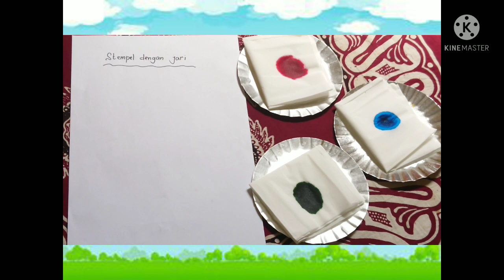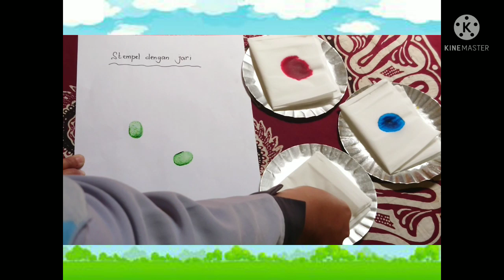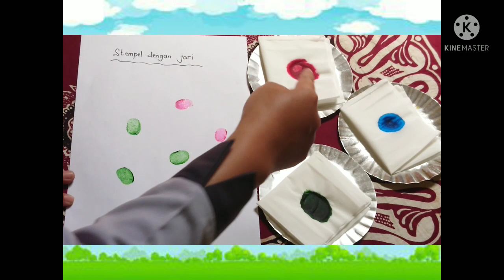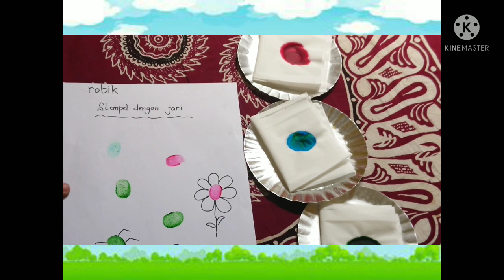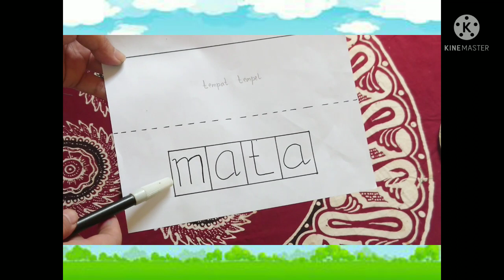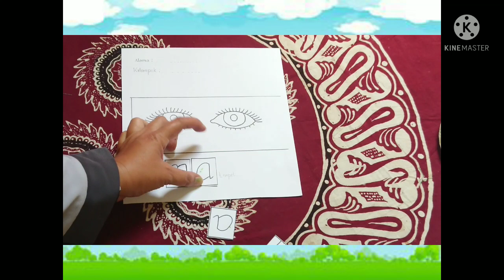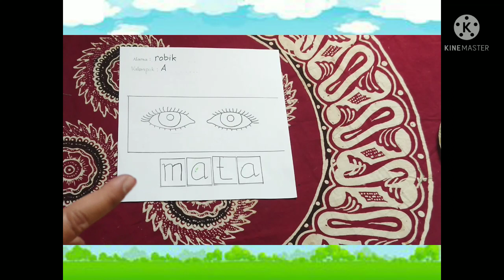BelajarbersamaSUKMA|SENTRA SAINS DAN BAHAN ALAM|KLS A